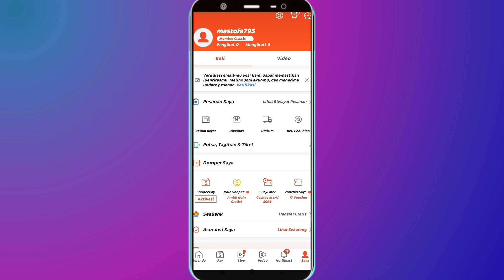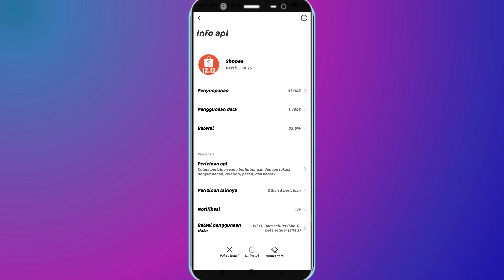Cara Hapus File Sampah di Shopee Agar Tidak Lemot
Agar Aplikasi shopee tidak lemot adaalh dengan menghapus file sampah di shopee, cara mengatasi shopee lelet ini bisa di lakukan denhanenhapus chace atau file sampah shopee